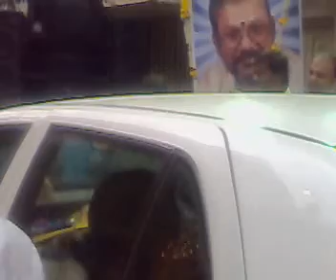MASS LOCAL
Local mass Dance of HYD-BAD